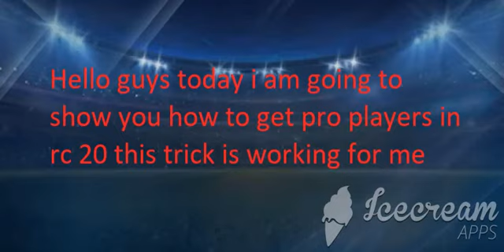How to get pro players in real cricket 20 in season 4 new pro players trick 100% working🤩 version4.5